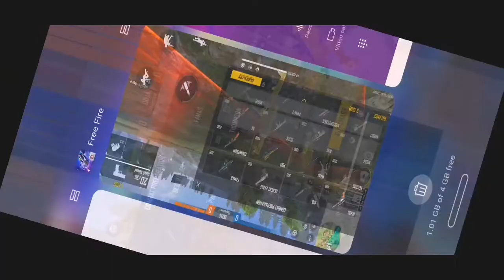FreeFire Custom Match | Patr_1 | Titu Gaming | Garena Free Fire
10 Years Old Boy OP Free Fire Game Play.
Free Fire new elite pass season 24
Free Fire new pet problem

free fire game server timeout mm7,
Free FireNew Elite Pass Season24,

comment, news reporting, technical, scholarship, and research. Fair
infringing, None-profit, educational and personal use tips the balance